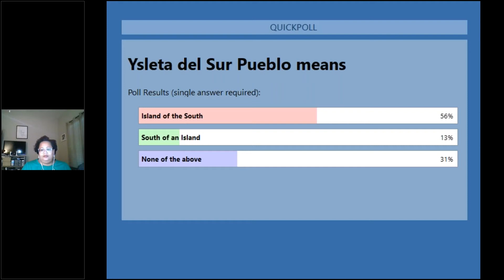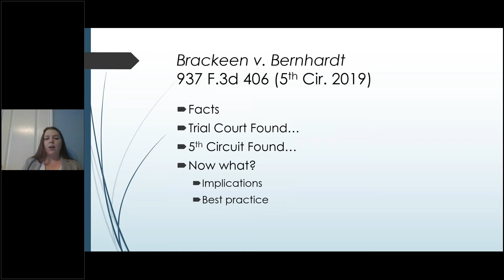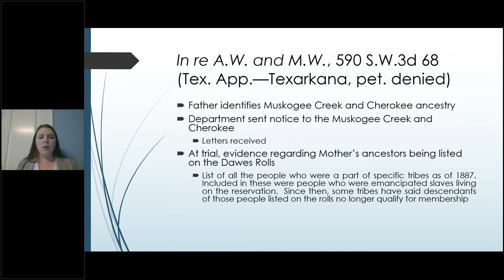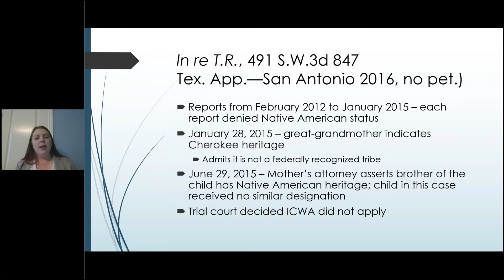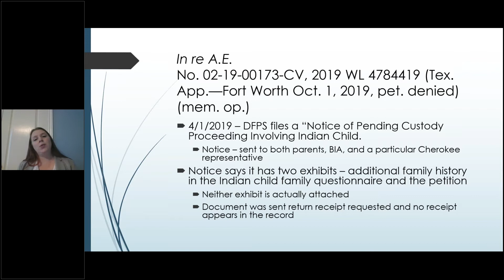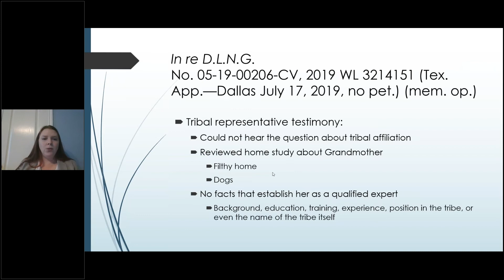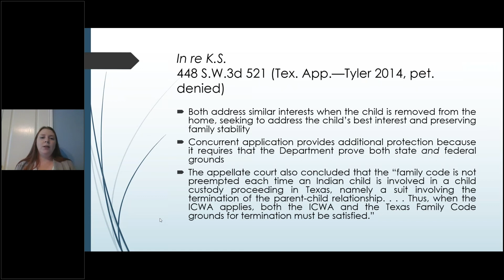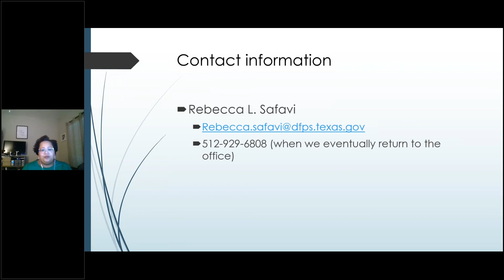2021 Texas ICWA Summit Session 5: ICWA Case Law Update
Panelists walk through a case sample and provide context to the central elements of ICWA including Reason to Know, Notice, Active Efforts, and Qualified Expert Witness.